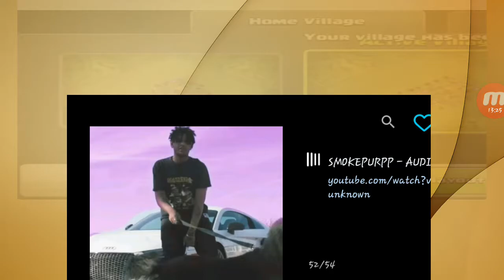Clash of Clans | Yes I'm A Clasher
Got a new haircut.